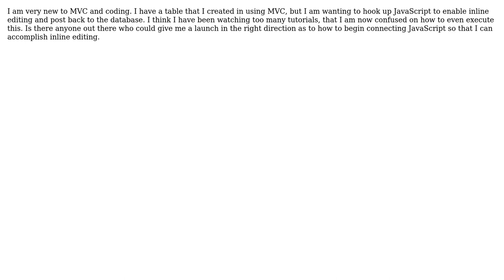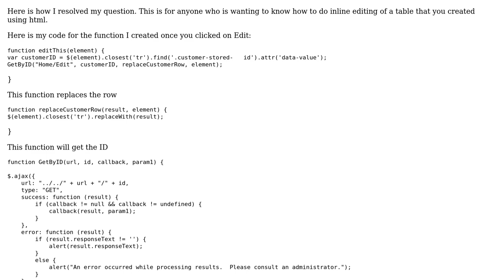Editing A Table In MVC using Javascript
With thanks & praise to God, and with thanks to the many people who have made this project possible! You are responsible for your own actions.